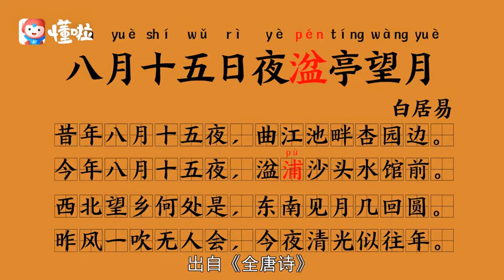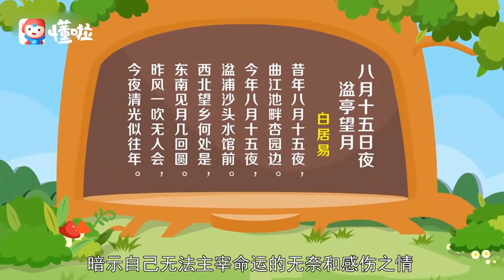一分钟了解八月十五日夜湓亭望月#诗词赏析#懂啦